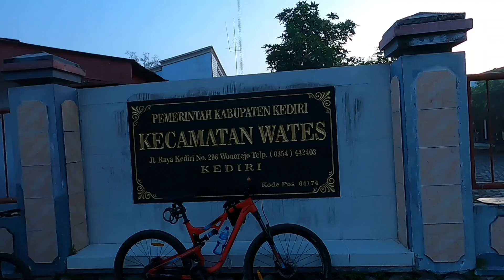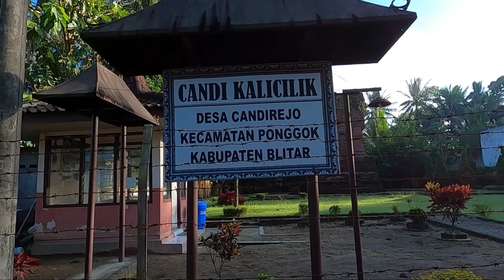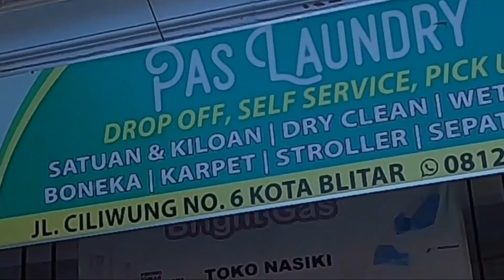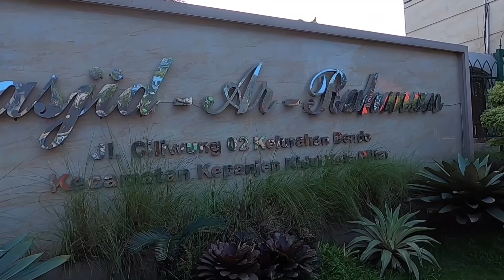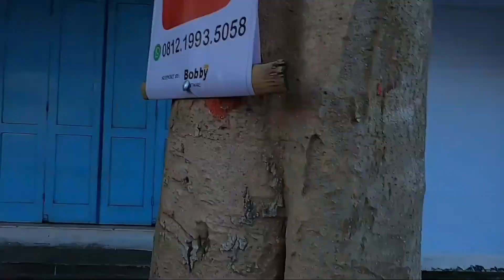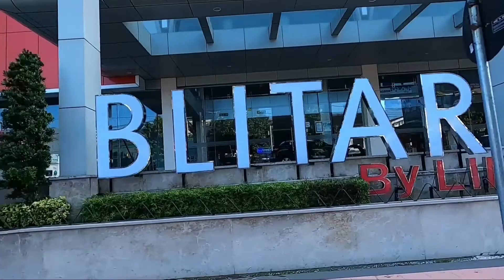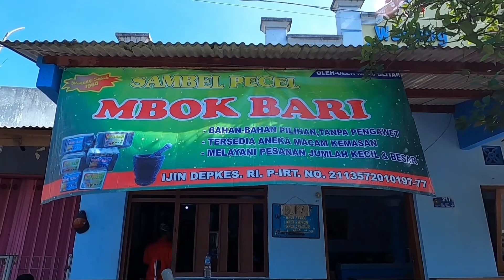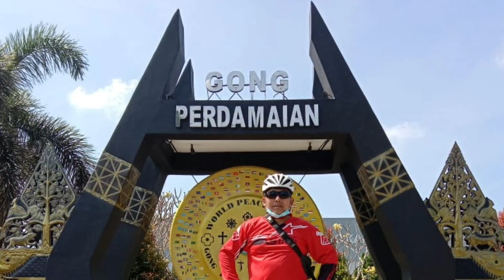Gowes ANTAR KOTA DALAM PROVINSI (AKDP) | Kediri-Blitar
Kota Kediri tujuan kota blitar merupakan sebuah acara gowes bareng tim joker's di hari minggu yang syahdu.